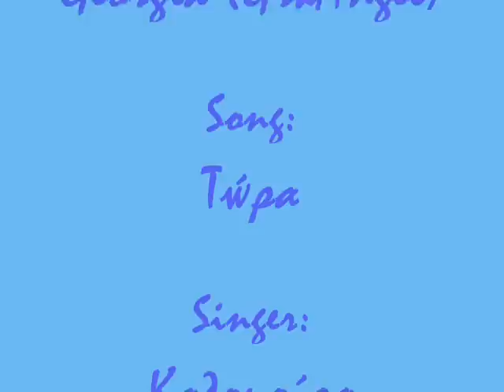Twra - Kalomoira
I made this video in '05 I think it was for Kal! In the process of making more! ;)